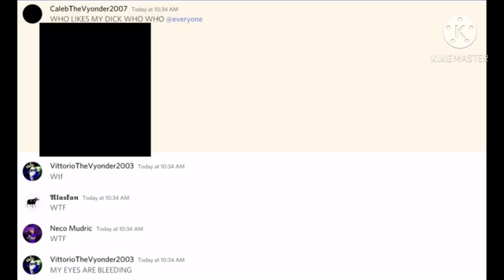Wow! Just wow!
Whatever you do! Don’t like this text. Dislike it